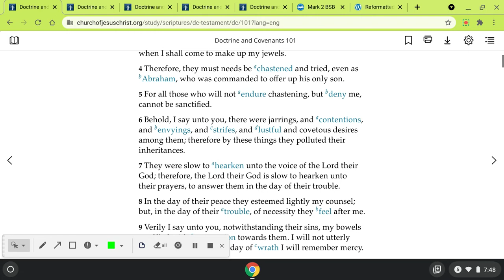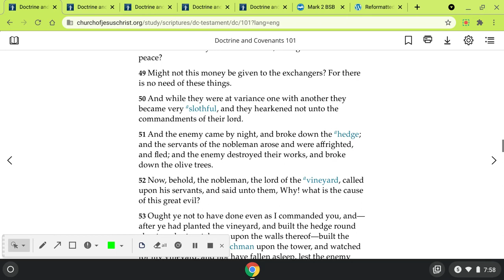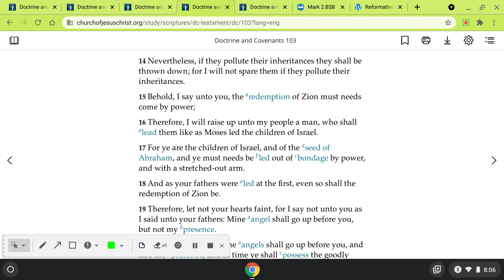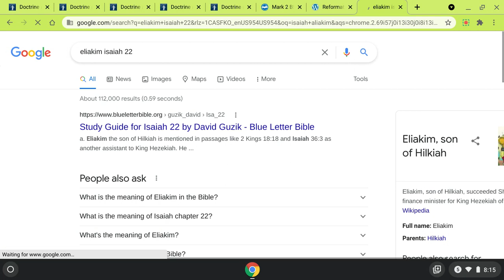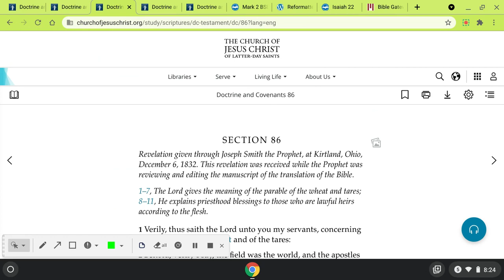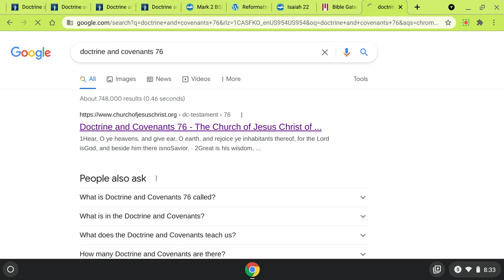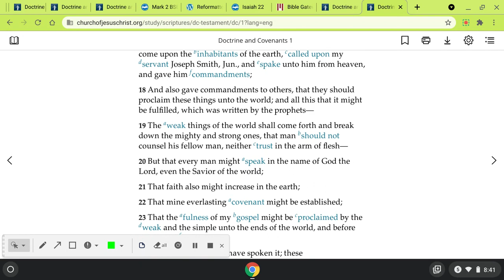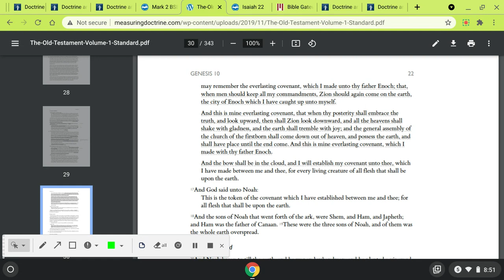screencast-nimbus-capture-2021.08.09-07_47_34.webm